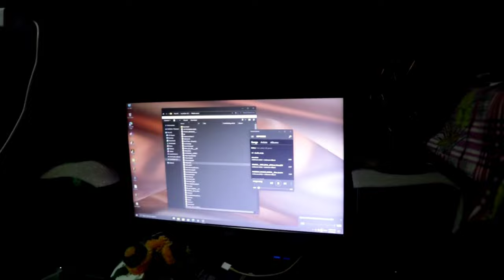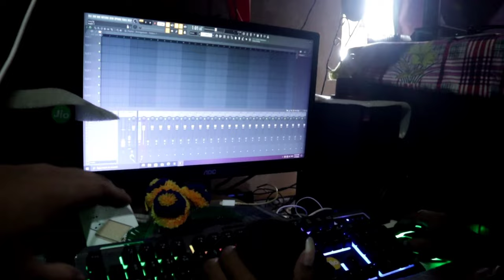New Mog Song Recording!